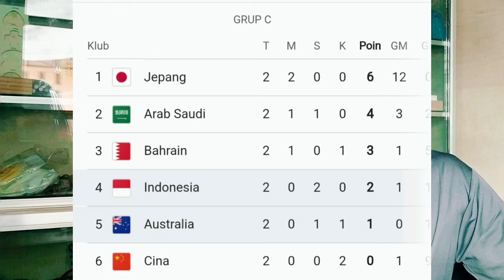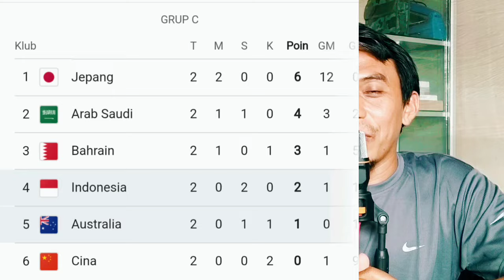Tiktoker Malaysia berharap negaranya tiru langkah Indonesia